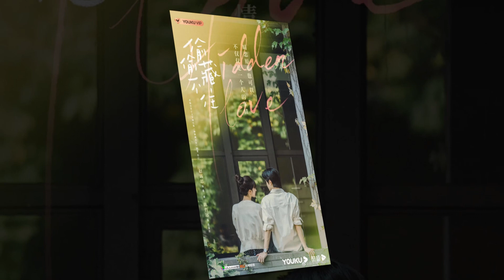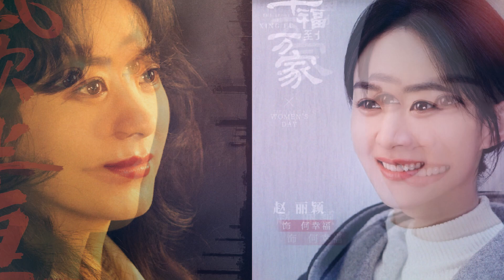Tiêu Chiến-Dương Tử Đạt Thành Tích Khủng, Nhất Bác Bị Bóc Phốt Nhan Sắc? Fan Tùng Vận-Hứa Khải War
00:00 Triệu Lộ Tư Bạch Lộc và những lần đụng tạo hình vời nhau. Triệu Lộ Tư khẳng định bản thân đã già, sẽ không nhận đóng phim thanh xuân vườn trường nữa.

04:00 Đàm Tùng Vận bị đẩy lên đầu sóng ngọn gió khi quyết định hợp tác cùng 'tình cũ' Bạch Lộc.

06:45 Vương Nhất Bác bị blogger hơn 3 triệu follow 'bóc phốt' nhan sắc thật ngoài đời.

08:16 Tiêu Chiến - Dương Tử làm được điều mà Triệu Lệ Dĩnh, Lưu Diệc Phi không đạt được.
00:00 Zhao Lusi Bai Lu and the wonderful encounters with each other. Zhao Lusi asserts that he is old and will not accept the role of youth in the school garden anymore.

04:00 Tan Songyun was pushed to the top of the storm when he decided to cooperate with 'ex-lover' Bai Lu.

06:45 Wang Yibo was "disguised" by bloggers of more than 3 million followers with real beauty in real life.

08:16 Xiao Zhan - Yang Zi can do what Zhao Liying, Liu YiFei can't do.